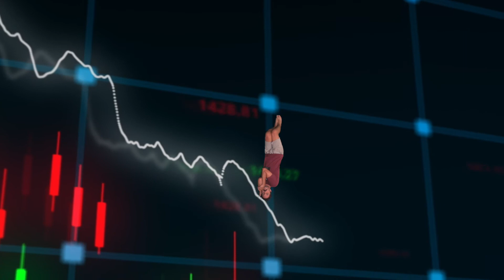I GOT A GREEN COUCH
taking my new green couch out for a spin